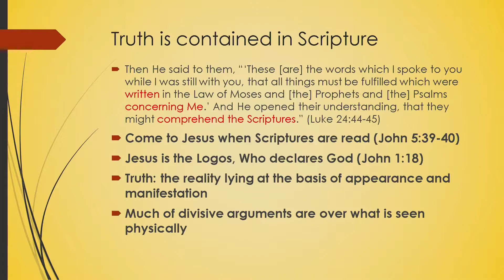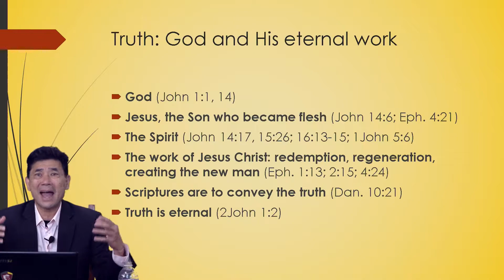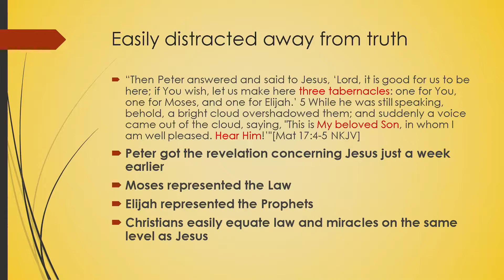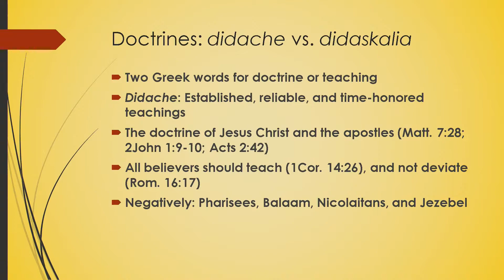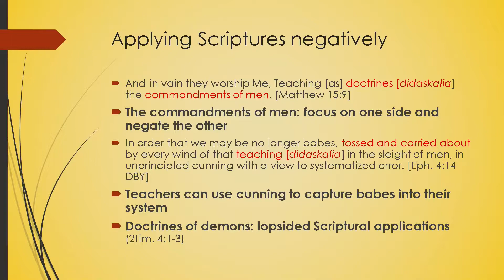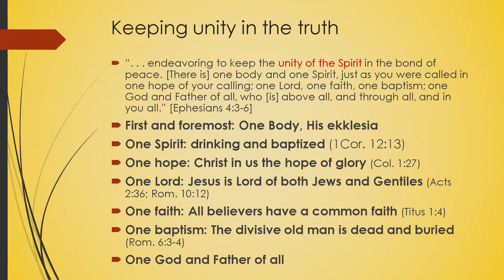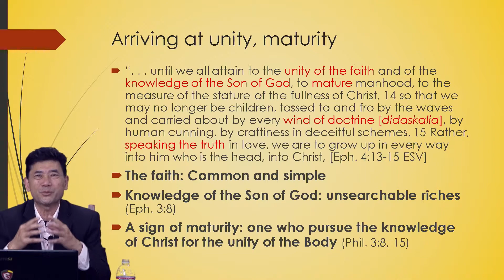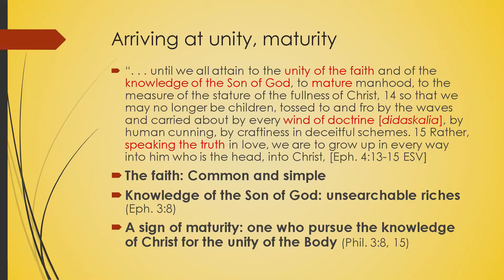One Truth Chapter 2 What Is & Is Not Truth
Chapter 2 of "What Is & Is Not Truth" from our text, ONE TRUTH, reveals the following:

1.  Truth:  God and His Eternal Work are Truth - not "truths" but TRUTH...there's huge difference here...GOD IS TRUTH - John 1:1, 14
2.  God in the flesh - Jesus Christ - is Truth - John 14:6; Eph. 4:21
3.  The Spirit is Truth - the Spirit of Truth - John 14:17, 15:26, 16:13; 1 John 4:6 and 1 John 5:6
4.  Fourthly, all that the Father, the son, and the spirit have accomplished in the New Covenant to work out His Eternal Purpose is TRUTH.
4.  Also, the Word of God, the Bible, is truth - Dan. 10:21; 2 Tim. 2:25, 3:7; 1 Tim. 2:4 - the LOGOS.

It is through the gift of Truth (John 17) that believers are made ONE--thus, anything which divides believers - which separates believers one from another (aka "sectarianism") is NOT truth.

This chapter explains why it is so easy to be distracted away from the Truth--the Truth which is Christ--multiple examples are given.

Today, there is confusion between "doctrine which unites" and "doctrine which divides" - a discussion on "doctrine" and "teaching" - there is a doctrine which is essential and unites us and yet there are many doctrines which cause division.

It is imperative that we understand the two Greek words for doctrine:  Didache and Didaskalia--discovering where these words compliment each other and why they are differentiated in Scripture provides a much clearer picture of those doctrines which unite us and those which MIGHT divide us.

An overview of the ESSENTIAL DOCTRINES which unite us will be expanded upon in this chapter--such as those teachings found in Ephesians 4:3-6--One Body, One Hope, One Lord, One Faith, One Baptism,  One God and Father of all.  These ESSENTIAL DOCTRINES necessary for the Oneness/Unity of His One Body will be expanded upon in the next chapters of ONE TRUTH.